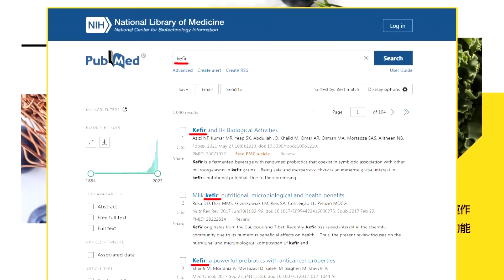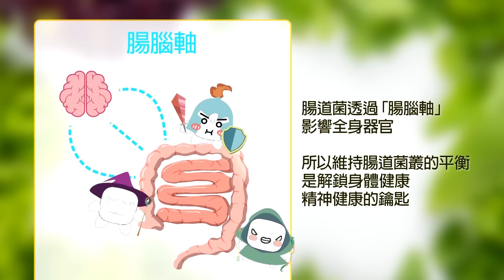中國產"手機鏡頭感應器"突圍 華為.小米要用!賴岳謙:SONY慘了 |【全球大視野 】@全球大視野Global_Vision 小編精選